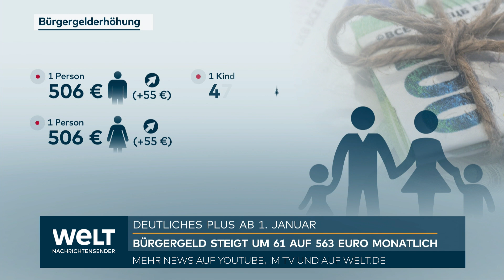BÜRGERGELD: "Falsches Signal!" Geplante Erhöhung stößt auf heftigen Gegenwind von Jens Spahn (CDU)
Die geplante Erhöhung des Bürgergeldes stößt innerhalb der CDU auf heftigen Gegenwind. Jens Spahn, stellvertretender Fraktionsvorsitzender der CDU/CSU, sieht diese Anpassung als äußerst kritisch an. Er ist der Überzeugung, dass hier ein falsches Signal gesendet wird. Seiner Meinung nach sollte der Fokus eher auf Druck gegenüber Arbeitsunwilligen liegen. In einem Gespräch mit der BILD-Zeitung sprach Spahn sich klar für strenge Strafen aus, um Arbeitsunwillige zur Verantwortung zu ziehen. Er betonte, dass erwerbsfähige Empfänger des Bürgergelds, die wiederholt Arbeitsangebote oder Weiterbildungsmaßnahmen ablehnen, mit deutlich spürbaren finanziellen Konsequenzen rechnen müssten.

Im kommenden Jahr ist eine Erhöhung des Bürgergeldes für Alleinstehende auf 563 Euro geplant, was einer Steigerung um 61 Euro im Vergleich zum bisherigen Betrag entspricht.